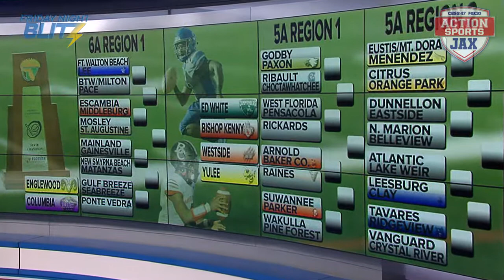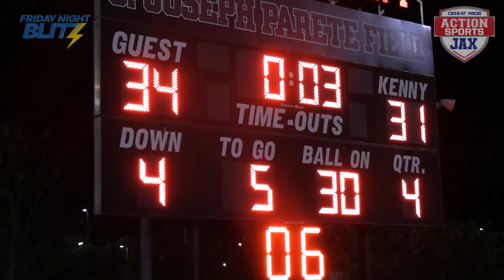Thursday Night Blitz - 11/5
The playoffs begin for some while others get one more tune-up before it's win or go home time. A nice slate of games on a Thursday night in early November.